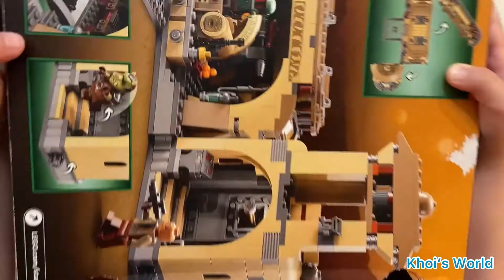Lego Star Wars 75326 Boba’s Fett’s Throne Room